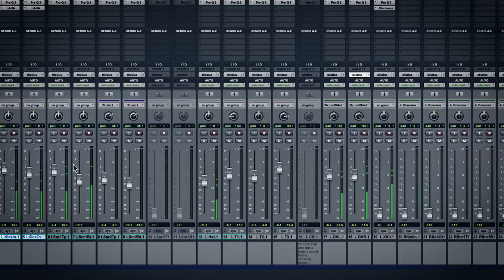Start to Finish | Snarky Puppy from Live to Atmos w/ Nic Hard [Trailer]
Watch engineer Nic Hard setup & track award-winning Snarky Puppy's new record, "Empire Central". This is one for the books with 28 musicians, 128 inputs, resulting in a truly jaw-dropping session!